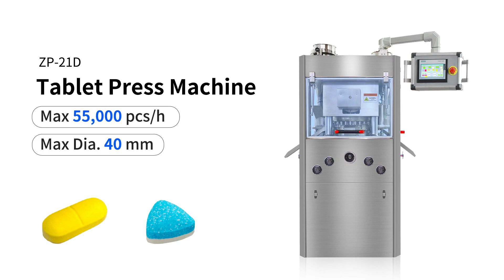ZP-21D Tablet press machine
Rich Packing's ZP-21D tablet press machine,maximum pressure is 100KN, the maximum tableting diameter is 40mm, and the maximum tableting thickness is 15mm.